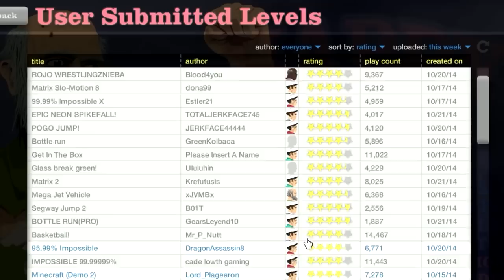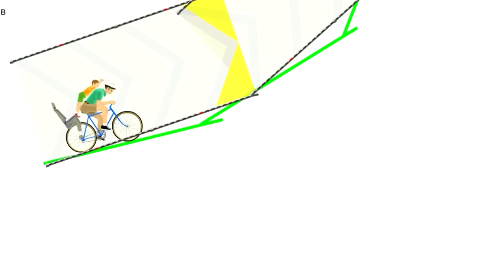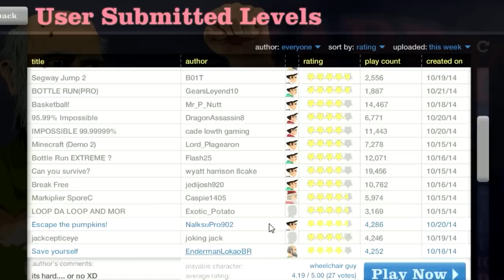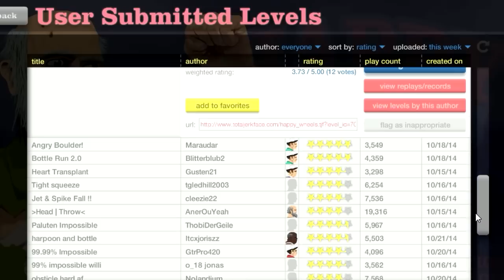Happy Wheels: Toilet Adventures - Part 149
Happy Wheels!!!

theasianguygamershow
liltwistedone